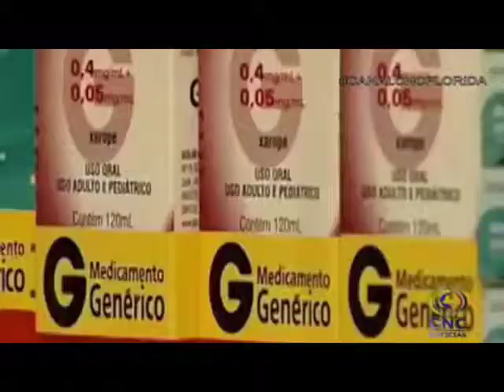Invima medicamentos genericos son mas baratos que los de marca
via: cnc  florida